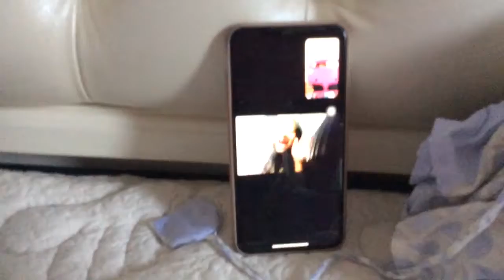September 18, 2020